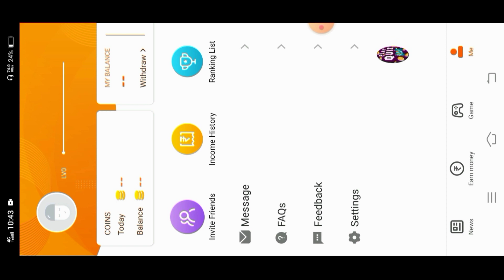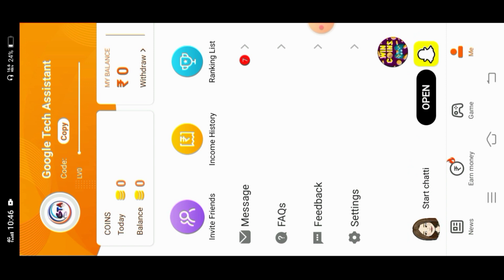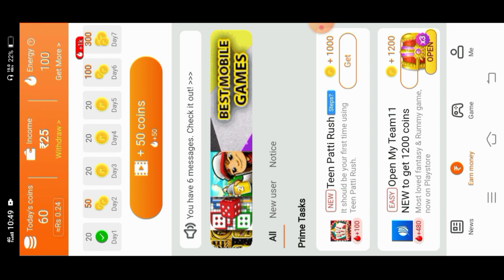रोज कमाओ 400 से 500 रूपए / How to earn money from student / Money earning app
Guys any ask question to visit instagram account
instagram link is here 🔗🔗👇🏻👇🏻